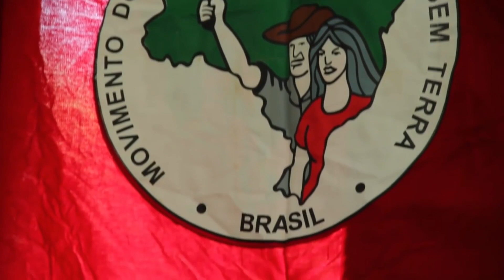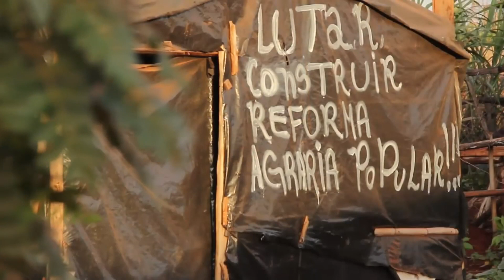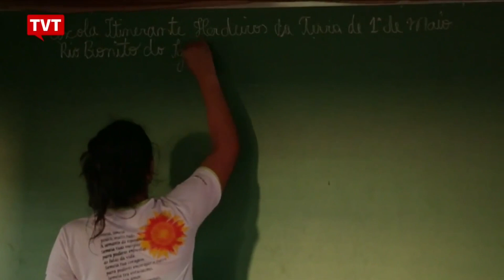mística Paulo Freire - Curso 2, aula inaugural